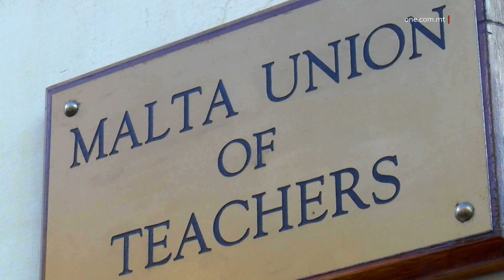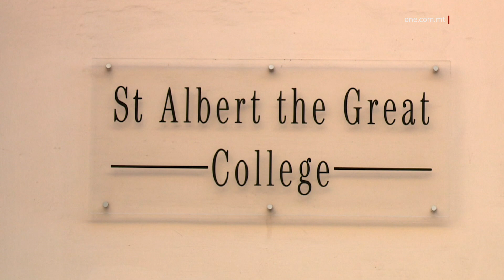TISĦON IL-QIEGĦA WARA T-TKEĊĊIJA TA’ KAP TA’ SKOLA TAL-KNISJA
ONE.COM.MT •

It-tkeċċija ta’ Mario Mallia minn Kap tal-Kulleġġ San Albert il-Kbir tal-Belt kompliet tqanqal reazzjonijiet, bi protesta li kienet tinkludi ġenituri u għalliema, kif ukoll b’konferenza tal-aħbarijiet mill-unjin tal-għalliema, l-MUT.
Il-Bord tal-Kulleġġ ċaħad kategorikament l-allegazzjonijiet li Mallia tkeċċa minn Kap tal-Kulleġġ minħabba l-politika dwar l-inklużjoni.
Min-naħa tiegħu, meta tkellem ma’ dan l-istazzjon, Mario Mallia stqarr li l-fatt li hu spiċċa bla xogħol huwa nuqqas ta’ rispett mill-Bord tal-Kulleġġ.
Naraw aktar fis-servizz li jmiss.

“Il-fatt li ngħatajt is-sensja u spiċċajt bla xogħol huwa nuqqas ta’ rispett mill-Bord tal-Kulleġġ San Albert il-Kbir.”
Hekk stqarr ma’ dan l-istazzjon Mario Mallia wara li t-Tlieta tħabbar li tneħħa mill-Kap tal-istess Kulleġġ, li huww tal-Ordni Dumnikana.
Huwa kkummenta li, taħt it-tmexxija tiegħu, fl-iskola kienet qed tissawwar komunità inklużiva u diversa, bi tfal ta’ kull tip, ta’ reliġjonijiet, orjentazzjonijiet, u ġeneri.
Mallia saħaq li t-tkeċċija tiegħu minn Kap ta’ dan il-Kulleġġ ma tirriflettix dak li għamel flimkien mal-għalliema f’dawn is-sittax-il sena.
Għamilha ċara li ma kienx hu li telaq imma li tkeċċa minħabba dik li l-amministrazzjoni tal-Kulleġġ sejħilha “insubordinazzjoni aggravata”.

MARIO MALLIA
L-EKS KAP TAL-KULLEĠĠ SAN ALBERT IL-KBIR
"Kellna l-opportunità, u għad għandna l-opportunità, li naħdmu flimkien biex is-servizz li qed nagħtu jsir aħjar, li nisimgħu lil xulxin,  imma ma tistax tirfisni bit-takkuna. Jekk hemm xi ħaġa li nistgħu nieħdu minn din l-esperjenza, u li kelli nħallas il-prezz tagħha jien, huwa li l-edukaturi għandhom id-dritt għar-rispett.”
Numru kbir ta’ għalliema u ġenituri nġabru biswit l-iskola St.Alberts, fil-Belt Valletta, biex jipprotestaw kontra t-tneħħja ta’ Mallia minn surmast ta’ din l-iskola.

B’rabta ma din il-kwistjoni, il-Unjin tal-Għalliema, l-MUT, irreġistrat tilwima industrijali mal-Ordni tad-Dumnikani u mal-Kurja.
Il-President tal-MUT, Marco Bonnici, saħaq li l-Unjin mhux se taċċetta din l-attitudni u allega li dan huwa mod opressiv kif tmexxi skola.
Bonnici qal ukoll li l-Ordni tad-Dumnikani heddet b’ittri legali tliet membri tal-istaff li kienu qed jippjanaw li jattendu għall-protesta tal-unjin.

MARCO BONNICI
IL-PRESIDENT TAL-MUT
"Aħna ġejna nappoġġaw lis-Sur Mallia, kif ukoll lill-komunità tal-Kulleġġ. Inġbarna magħhom hawn dalgħodu f'dimostrazzjoni paċifika, fejn irridu nsemmgħu leħinna, kontra dak kollu li huwa għaddej."
F’botta u risposta, il-Bord tal-Kulleġġ San Albert il-Kbir u r-Rettur ċaħdu kategorikament l-allegazzjonijiet li Mario Mallia tkeċċa minn Kap tal-Kulleġġ minħabba l-politika dwar l-inklużjoni.
Fi stqarrija qalu li Mallia twaqqaf minn xogħlu minħabba kwistjonijiet maniġerjali u proċeduri li ilhom jinstemgħu u li ma ġewx riżolti.
Ġie rrimarkat li, għal bosta snin, il-Provinċja Dumnikana Maltija sostniet finanzjarjament u b’diversi modi oħra l-operat tal-Kulleġġ, anke fiż-żmien meta s-Sur Mallia kien surmast.
Intqal ukoll li l-Bord tal-Kulleġġ San Albert il-Kbir dejjem kellu għal qalbu kwalunkwe sistema li ttejjeb il-ħajja tal-istudenti, tal-familji, u tal-edukaturi kollha, inklużi politiki ta’ inklussività li dejjem ħaddnet u li se timbotta ’l quddiem fis-snin li ġejjin bl-istess viżjoni u perseveranza.
Il-Bord tal-Kulleġġ San Albert il-Kbir qal li jħoss li mhuwiex opportun li jiddiskuti fil-pubbliku dak li seħħ.